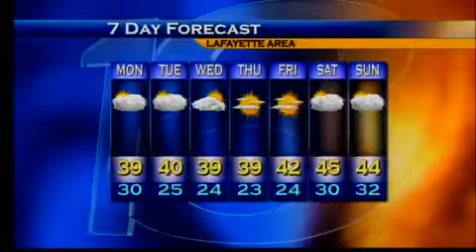Mon Morn Wx